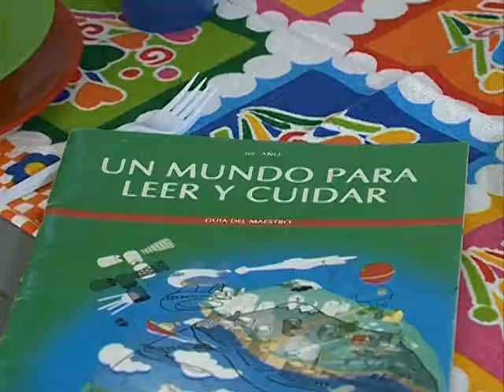SIRPA Menores Infractores Celdas Local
Informe periodistico de Rafael Guardia para Television Nacional de Uruguay TNU Canal 5 sobre la inauguracion de un nuevo local del SIRPA INAU para el tratamiento de menores infractores